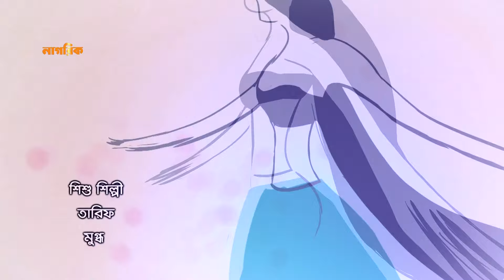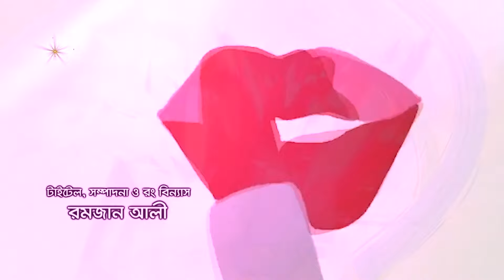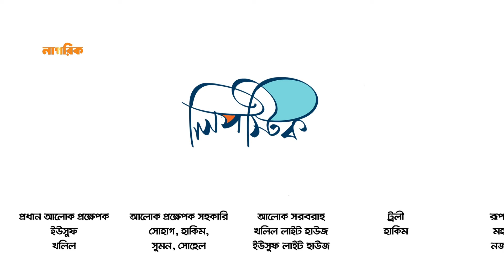Lipstick | লিপস্টিক | EP - 05 | New Bangla Natok | Apurba, Momo, FS Nayem | Nagorik Natok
Presenting New Bangla Natok 2021 - লিপস্টিক (Lipstick)।
EP -  05 (৫ম পর্ব)।
Starring: জিয়াউল ফারুক অপূর্ব (Ziaul Faruque Apurba), জাকিয়া বারী মম (Zakia Bari Momo), শর্মিলী আহমেদ (Sharmili Ahmed), লুৎফর রহমান জর্জ (Lutfur Rahman George), সাজু খাদেম (Saju Khadem), এফএস নাঈম (FS Nayem), প্রমুখ।
Written by: শিহাব শাহীন ও মেজবাহ উদ্দিন সুমন।
Directed by: শিহাব শাহীন।

►Tomar Name Ki? | তোমার নাম কি? | Niloy Alamgir | Tania Bristy